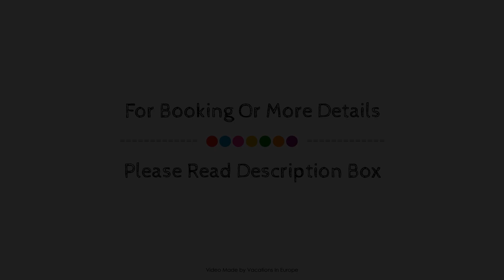SORAT Hotel Berlin, Germany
About Property:
Sorat Hotel Ambassador is a popular choice amongst travelers in Berlin, whether exploring or just passing through. The property features a wide range of facilities to make your stay a pleasant experience. Free Wi-Fi in all rooms, daily housekeeping, fax machine, gift/souvenir shop, photocopying are just some of the facilities on offer. Television LCD/plasma screen, internet access – wireless, internet access – wireless (complimentary), non smoking rooms, heating can be found in selected guestrooms. The hotel offers various recreational opportunities. Convenience and comfort makes Sorat Hotel Ambassador the perfect choice for your stay in Berlin.
Searching For
1. SORAT Hotel Berlin
2. SORAT Hotel Berlin Virtual Tour
3. SORAT Hotel Berlin Rooms
4. SORAT Hotel Berlin Amenities
5. SORAT Hotel Berlin Videos
6. SORAT Hotel Berlin Offers
7. SORAT Hotel Berlin Deals
Audio Credit:
Track Title: Reasons To Hope
Artist: Reed Mathis